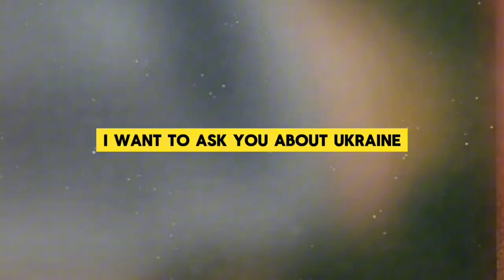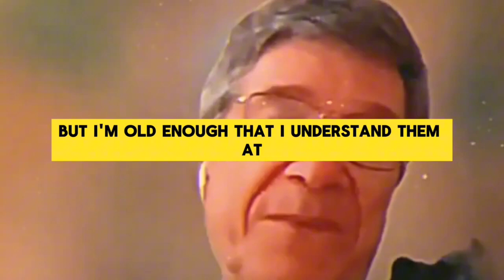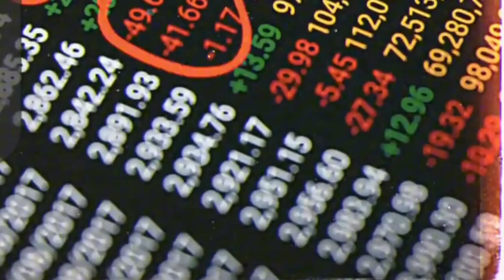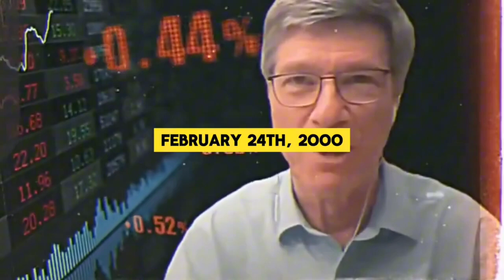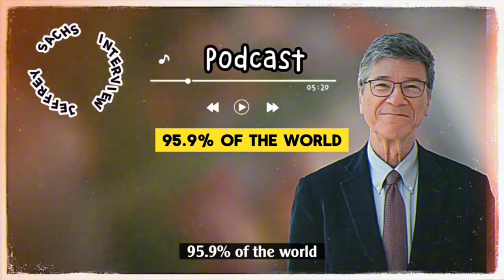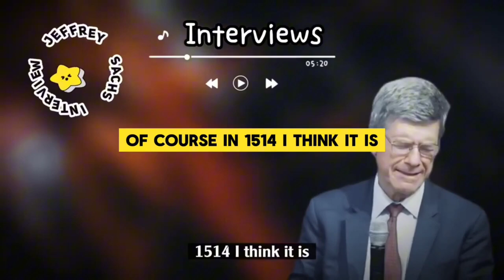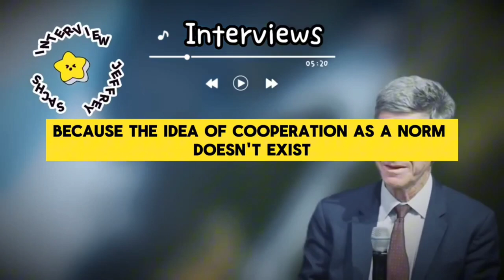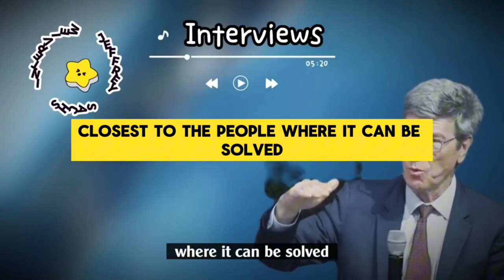JEFFREY SACHS FULL INTERVIEW ABOUT U S DOWNFALL AND THE RISE OF CHINA AND RUSSIA